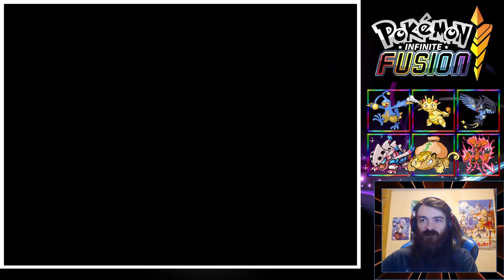DRAGONS! DRAGONS EVERYWHERE! - Part 10 - Pokemon Infinite Fusion Randomized Nuzlocke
We're heading straight into the SS.Anne with no detours to see every crazy custom sprite this ship has on offer.